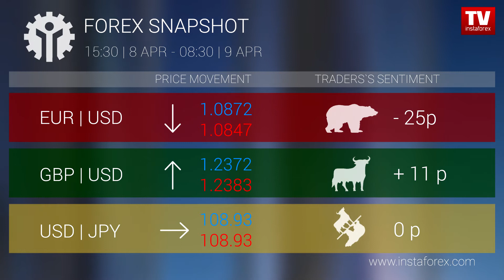Who earned on Forex 09.04.2020 9:30